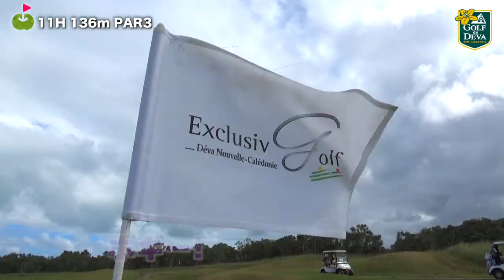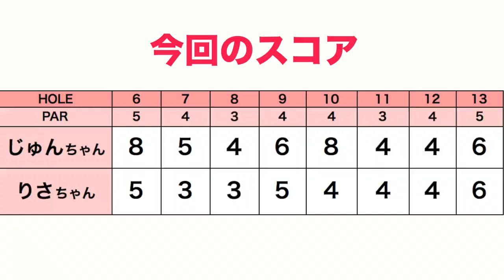プロアマに参戦！めざせ優勝😄【じゅんりさニューカレドニア旅#6】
エア・カレドニア・インターナショナル航空

じゅんちゃんとりさちゃんがニューカレドニアに
ゴルフ旅行に行ってきました！

ーーーーー
アパレルここから予約できます↓

ーーーーー